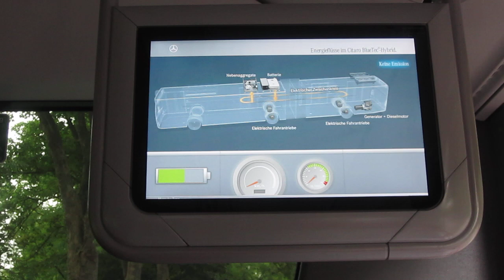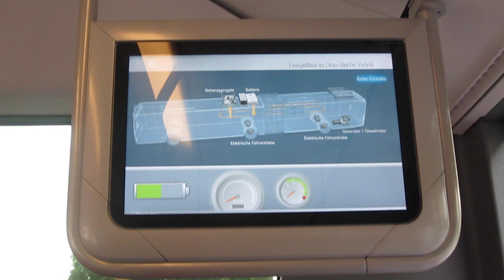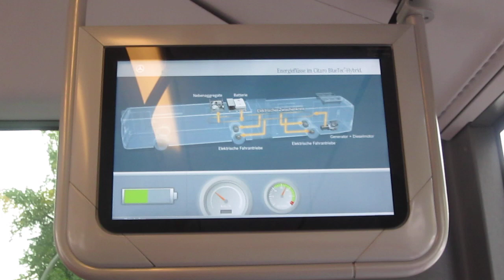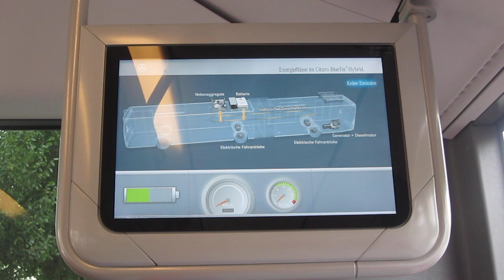Mercedes-Benz Citaro BlueTec Hybrid in Dortmund (Linie 440)